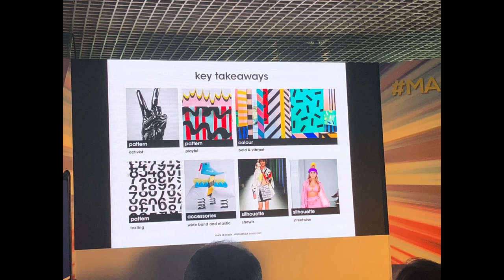Изложението Marе di Moda в Кан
Изложението Marе di Moda, което се провежда всяка година в Кан, е най-важното събитие за представяне на колекции от платове и аксесоари за бански костюми, плажни дрехи и бельо. В него присъстват международни изложители и посетители, които продължават да растатгодина след година.